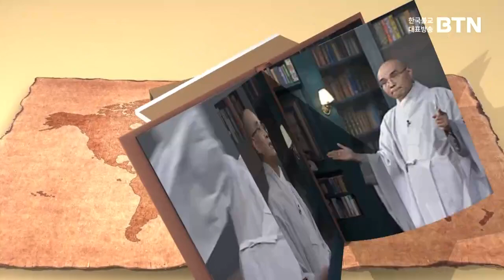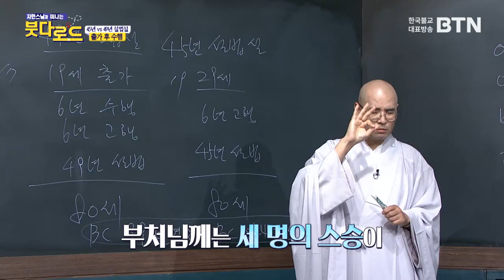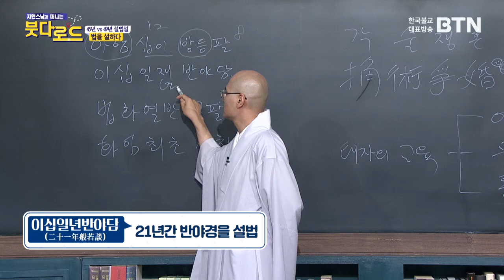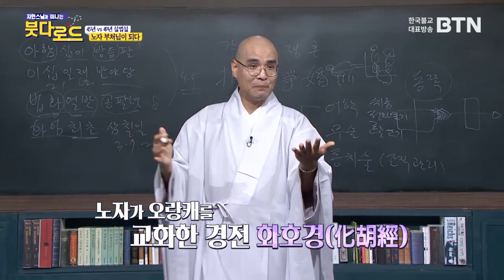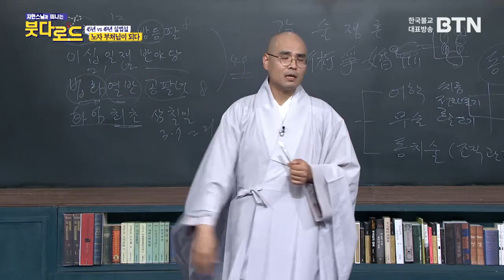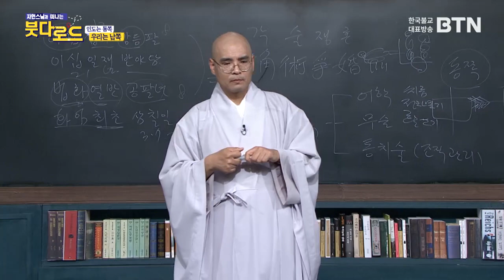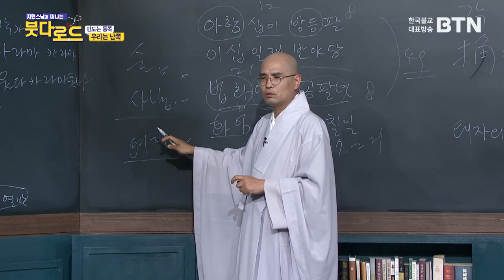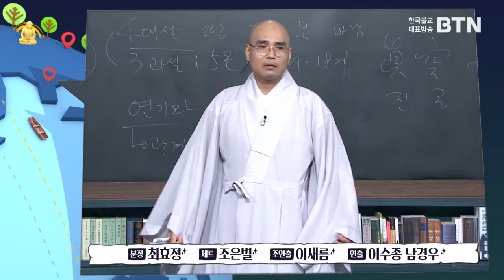붓다의 생애에 얽힌 미스테리! - 자현스님의 붓다로드 19회